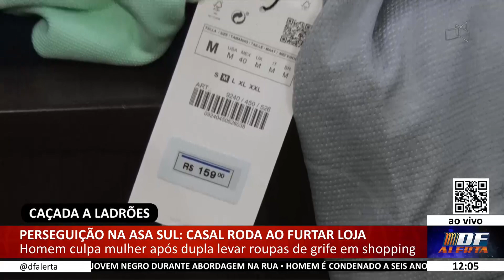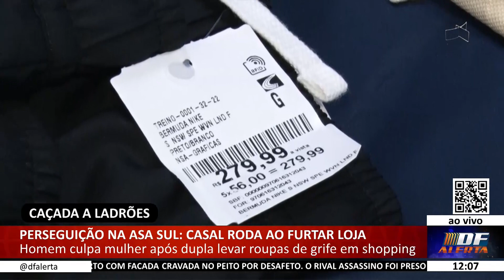DF ALERTA - Perseguição na Asa Sul: casal roda ao furtar loja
15/11 - Homem culpa mulher após dupla levar roupas de grife em shopping.